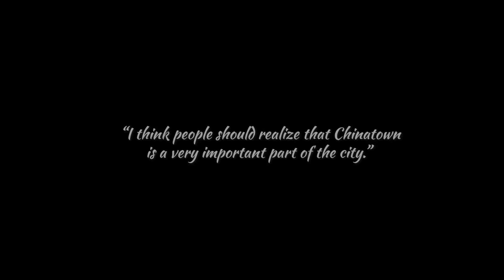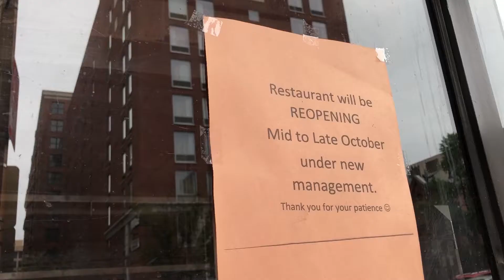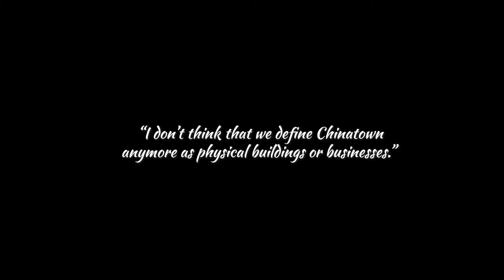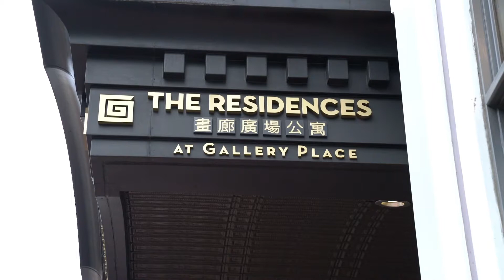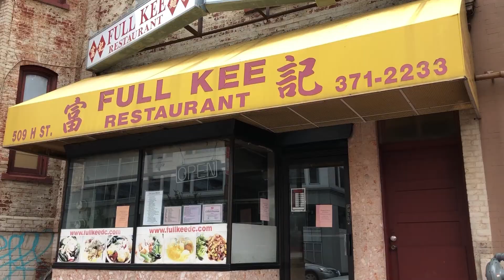FLASHBACK CHINATOWN D.C. - The Future of D.C. Chinatown (Episode 9)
As development boomed in D.C. Chinatown and removed physical traces of what was once a vibrant Chinese American neighborhood, the spirit of Chinatown remains. Episode Nine calls for the preservation of community - not just the preservation of architecture.

“Flashback: Oral Histories of D.C. Chinatown” is a joint project between filmmaker Penny Lee and 1882 Foundation, with support from HumanitiesDC, to share unpublished oral histories of residents of D.C.’s Chinatown. Through a series of ten short films, the project showcases the voices of twelve Chinatown residents to tell stories about family, immigration, growing up in D.C., and what the community is like today.

The project also created an Instagram series to accompany the films; visit @flashbackchinatowndc for more in-depth biographical sketches of our narrators.